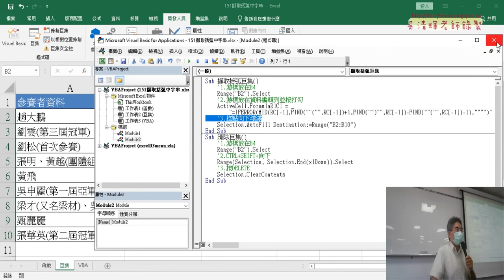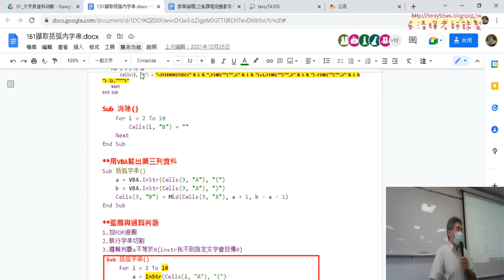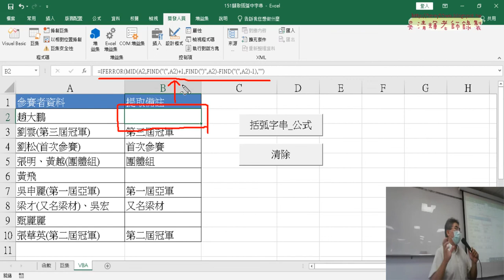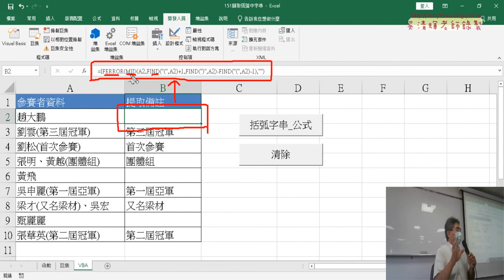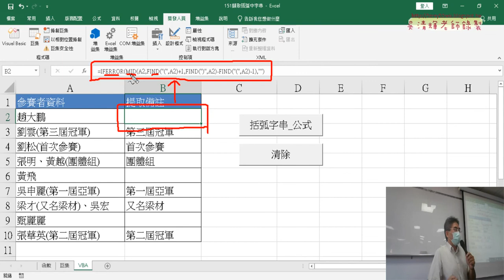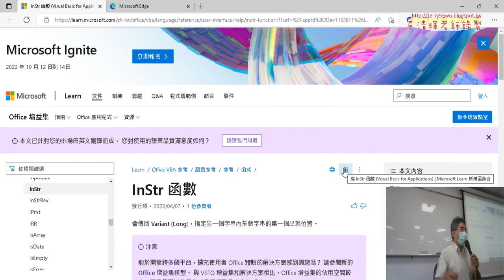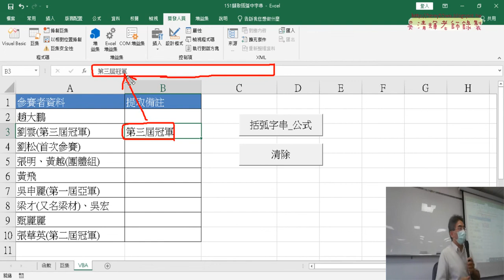02 用VBA直接切割A3資料到B3用INST函數